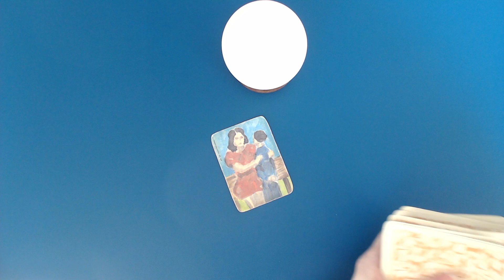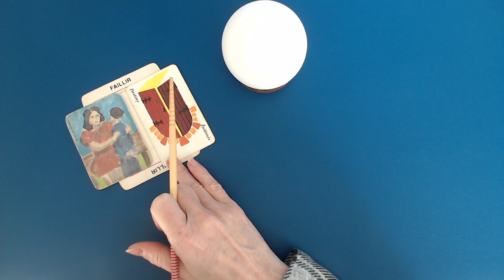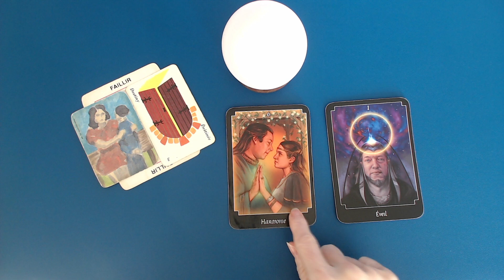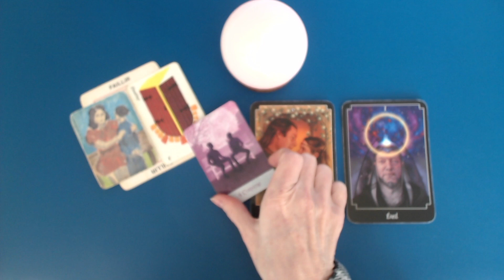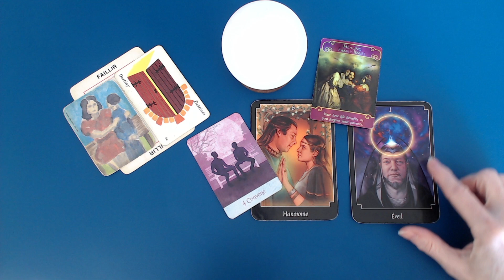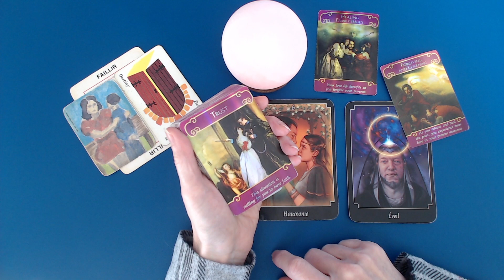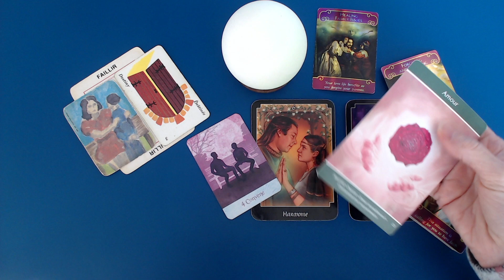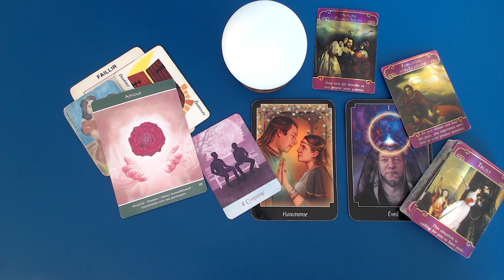Il est prêt pour cette relation amoureuse. Il a fait son ménage. Il veut te rencontrer.